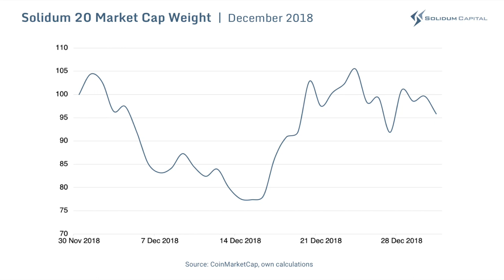Monthly Crypto Commentary — December 2018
14 December 2018 could mark the end of the bear market after 11 months. Gregor Zupanc (Co-founder & CEO of Solidum Capital) explains why and offers an overview of the crypto market in December 2018.

SOLIDUM CAPITAL is a digital asset management company for the crypto community. Their world-class crypto portfolios provide simple access to the most perspective global crypto. The team consists of experienced professionals with over 15 years of experience in the traditional fund management industry, private equity, strategic consulting, and information technology.

The team firmly believes in the long-term potential of blockchain technology, and their goal is to educate people about the potential of this technology and crypto investments as such.

Solidum Capital also manages the SOLIDUM PRIME CRYPTO FUND (SOPR Digital Portfolio) on the ICONOMI platform